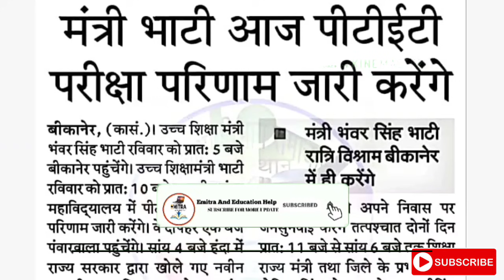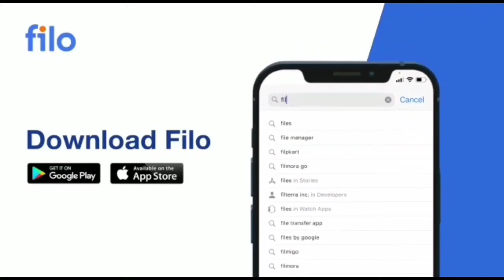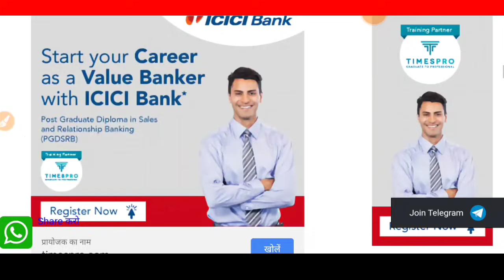PTET Exam Result 2021। Ptet Result Declared How To Check PTET Result जल्द देखें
Rajasthan PTET Exam Result 2021। PTET Result Declared,How To Check PTET Exam Result 2021

ptet Exam Result 2021,Rajasthan PTET Result Declared,How To Check Ptet Result,Ptet Exam Result Kaise Check Kare,Ptet Result 2021,Ptet Exam Result 2021 News

Rajasthan PTET Exam Result 2021 Declared Today News.